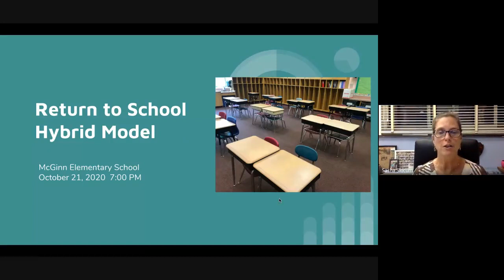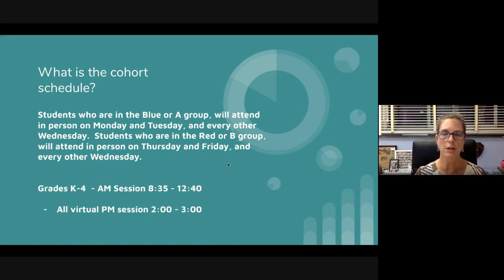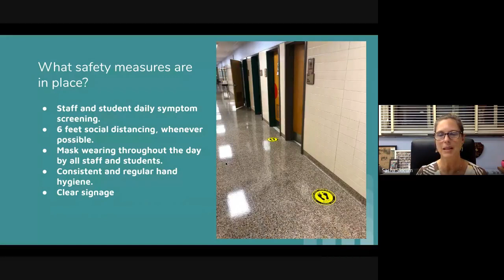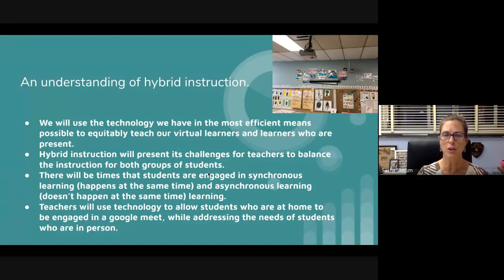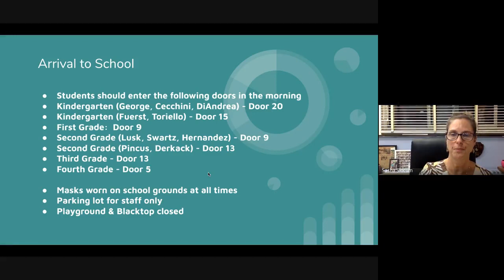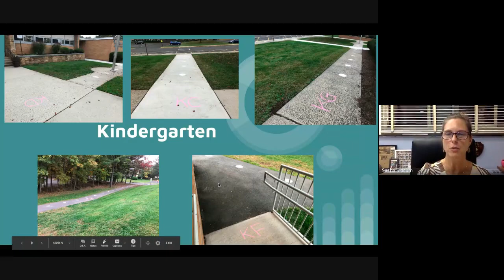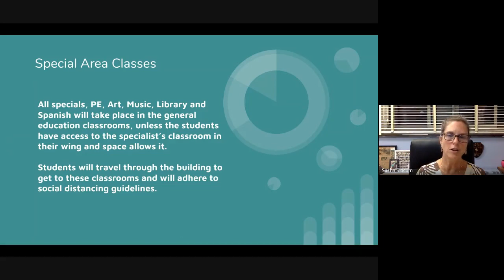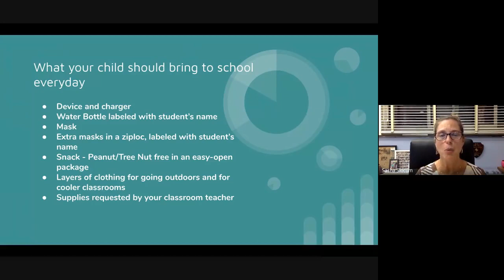McGinn Hybrid Presentation 10-22-20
Find out more about our transition to the hybrid model of learning.